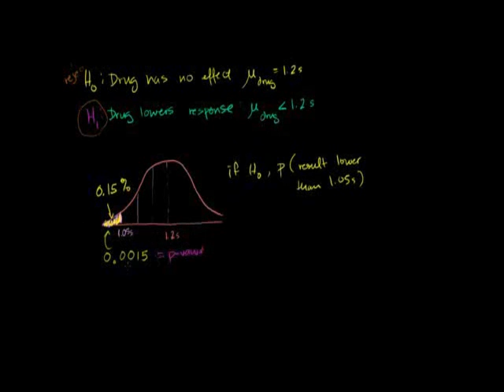One-Tailed and Two-Tailed Tests